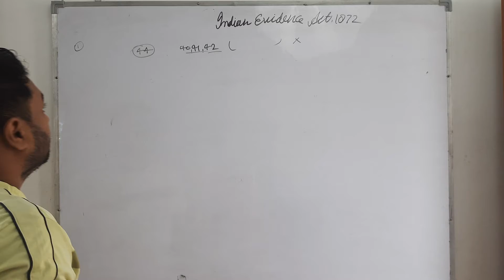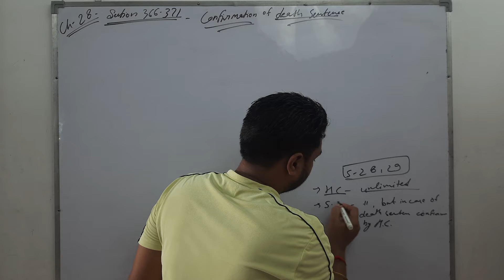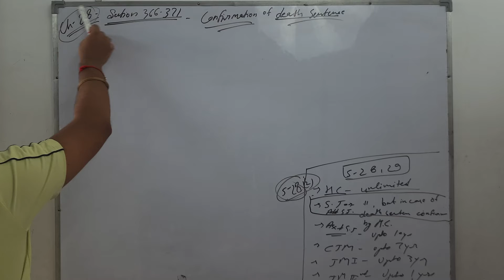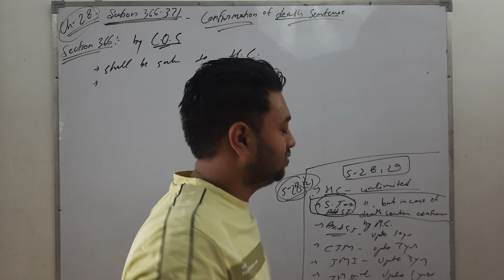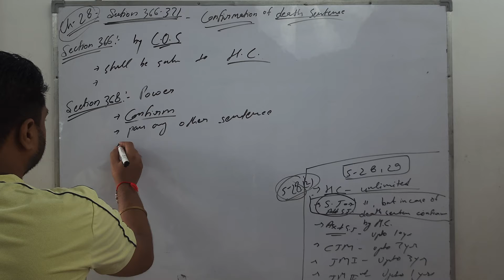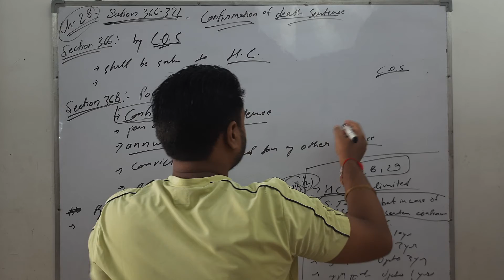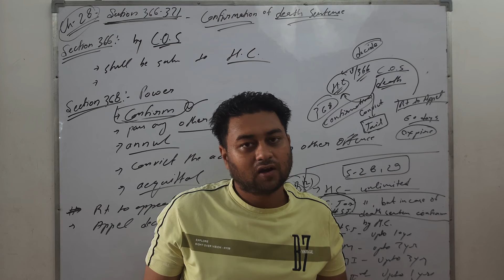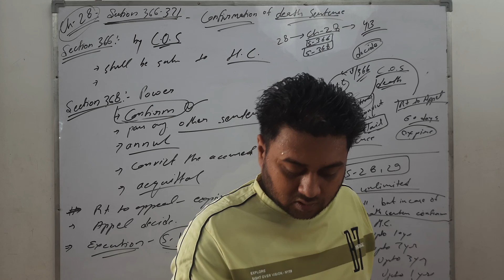Chapter 28 Submission of death sentence for confirmation || Sections 366 to 371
If you have any doubt or recommendation about my video please suggest me.                                             Happy learning!